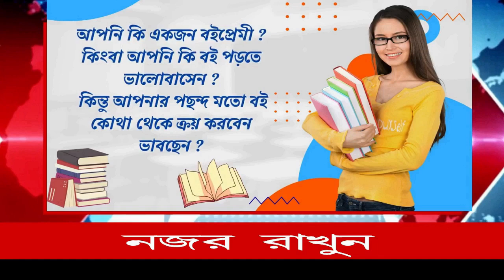রায়গঞ্জ এবং কালিয়াগঞ্জ এর ভোটাররা জ্যোতিষী গিরি করে বিজেপিকে জিতিয়ে দিচ্ছেন বললেন কৃষ্ণ কল্যাণী